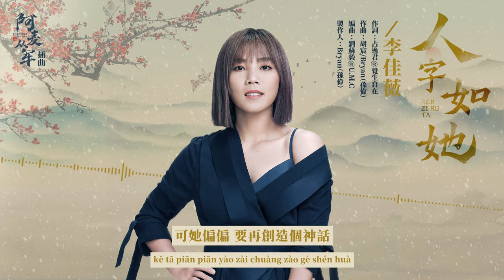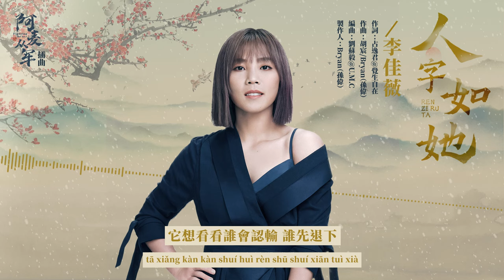李佳薇 Jess Lee《人字如她》【阿麥從軍 Fighting for Love OST 電視劇插曲】Official Lyric Video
《阿麥從軍》是由北京愛奇藝科技有限公司出品，田少波執導，張天愛領銜主演，張昊唯、王瑞昌、高戈、孫紹龍，楊童舒、尹鑄勝、王永泉、于洋、蔣韵兮等主演。
該劇改編自鮮橙的同名小說，講述了南夏開國女將軍阿麥卸紅妝披戰袍，歷經艱辛終成一代女戰神的故事。

《阿麥從軍》原聲帶共由5首歌曲、5首歌曲伴奏組成，該劇原聲OST由韶愔音樂娛樂出品，A-Lin黃麗玲、劉惜君、李佳薇、丁芙妮、康子奇五組藝人共同打造。

李佳薇｜插曲《人字如她》
插曲《人字如她》由占逸君@覺生自在作詞，胡宸/Bryan（孫偉）共同作曲，Bryan（孫偉）擔當製作人，李佳薇驚喜演唱。
“命運的承諾說了 從來不算話
它想看看誰會認輸 誰先退下”
闖闖天涯，四海爲家，這份瀟灑，沒有辜負阿麥的强大。演唱者李佳薇聲音基本功扎實，音色渾厚有力，音準把握能力强，律動與情感都拿捏得恰到好處。忽略虛假，讓真實留下，如果苦難可以笑納，就算熬到荒蕪懸崖，也能在懸崖上開出一朵美麗的花。
敢冷漠厮殺，也願相信童話。

歌名 Song：人字如她
歌手 Singer：李佳薇 Jess Lee
劇名 Drama：阿麥從軍 Fighting for Love
作詞 Lyricist：占逸君@覺生自在
作曲 Composer：胡宸/Bryan（孫偉）
編曲 Arrangement：劉蘇毅@U.M.C

什麽樣的人啊
配得上驚鴻一刹
什麽樣的成長
傳爲一段佳話

什麽樣的瀟灑
沒辜負所謂的强大
什麽樣的傷疤
會變成金光鎧甲 庇護她

可她偏偏 要再創造個神話
未竭盡全力拼一把
怎能作罷

所有是非真假
走吧 走吧 四海也爲家
穿美麗鎧甲 闖闖這天涯
也了無牽挂
敢冷漠厮殺 願相信童話
就算看透了虛假 也讓真實留下
苦難都笑納 就算熬到荒蕪懸崖
開一朵花

怎能作罷

所有是非真假
也了無牽挂
開一朵花

所有是非真假
也了無牽挂
開一朵花

[PinYin Lyric]
Song：rén zì rú tā
Singer：lǐ jiā wēi
Drama：ā mài cóng jūn
shí me yàng de rén ā
pèi dé shàng jīng hóng yī shā
shí me yàng de chéng zhǎng
chuán wèi yī duàn jiā huà

shí me yàng de xiāo sǎ
méi gū fù suǒ wèi de qiáng dà
shí me yàng de shāng bā
huì biàn chéng jīn guāng kǎi jiǎ  bì hù tā

mìng yùn de chéng nuò shuō le  cóng lái bù suàn huà
tā xiǎng kàn kàn shuí huì rèn shū  shuí xiān tuì xià
kě tā piān piān  yào zài chuàng zào gè shén huà
wèi jié jìn quán lì pīn yī bǎ
zěn néng zuò bà

suǒ yǒu shì fēi zhēn jiǎ
zǒu ba  zǒu ba  sì hǎi yě wèi jiā
chuān měi lì kǎi jiǎ  chuǎng chuǎng zhè tiān yá
yě le wú qiān guà
gǎn lěng mò sī shā  yuàn xiàng xìn tóng huà
jiù suàn kàn tòu le xū jiǎ  yě ràng zhēn shí liú xià
kǔ nán dōu xiào nà  jiù suàn áo dào huāng wú xuán yá
kāi yī duǒ huā

演唱：李佳薇
作詞：占逸君@覺生自在
作曲：胡宸/Bryan（孫偉）
編曲：劉蘇毅@U.M.C
製作人：Bryan（孫偉）
吉他/貝斯：劉蘇毅@U.M.C
弦樂編寫：劉蘇毅@U.M.C
弦樂：國際首席愛樂樂團
和聲/和聲編寫：海清
人聲錄音：盛紫洋
錄音棚：韶愔音樂 Studio
人聲編輯：丁晨澤@2496
混音/母帶：王路遙
製作統籌：胡宸@U.M.C
音樂製作：The U.M.C/覺生自在
音樂統籌：何芝霖
總監製：王鋒
OP：韶愔音樂娛樂（北京）有限公司
音樂出品發行：韶愔音樂娛樂（北京）有限公司